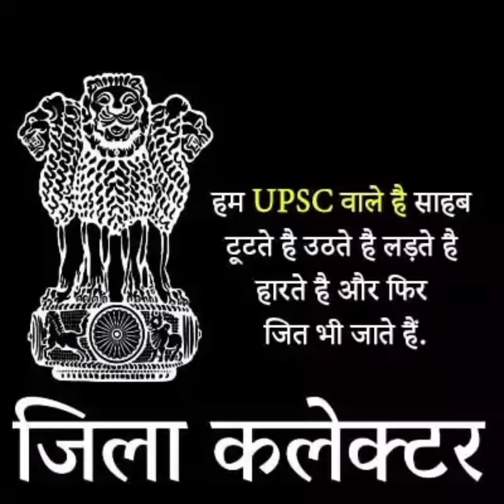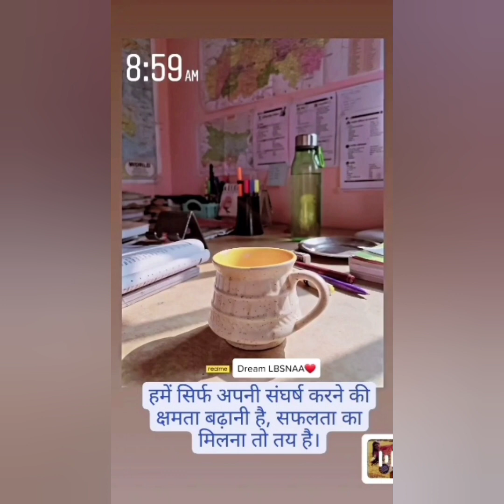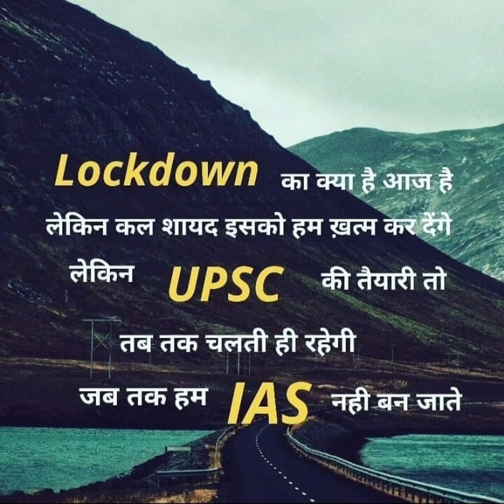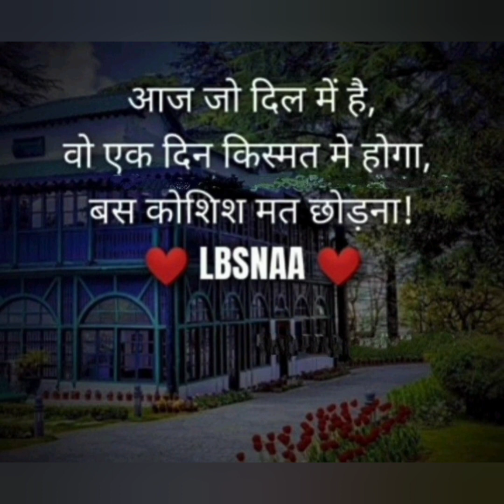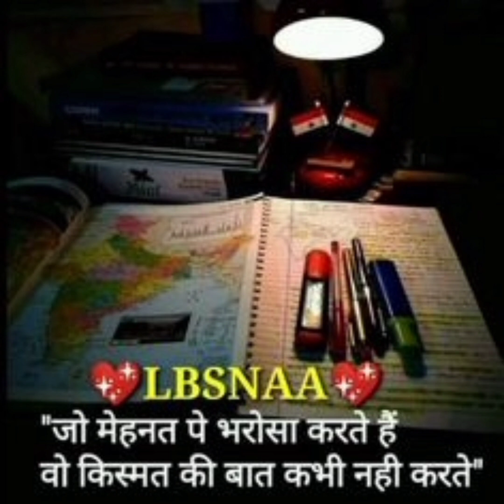ias motivational song 🔥जिला कलेक्टर 🔥bas lage raho agle tumhi ho#bestsong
लहरों से डर कर नौका पार नहीं होती लहरों से डरकर नौका पार नहीं होती कोशिश करने वालों की कभी हार नहीं होती

ना संघर्ष ना तकलीफ तो खाक मजा है जीने में बड़े-बड़े तूफान थम जाते हैं जब आग लगी हो सीने में.

motivation status

motivational video

baby status

gana

new song

bhoot

ias

ias status

cartoon

chhote bacchon ke status

COW

baby laughing

bacchon ka status

bts

ias entry

motivational video

srushti deshmukh

motivation video